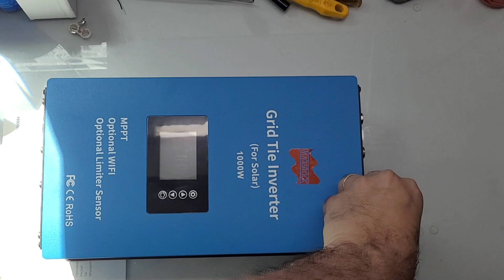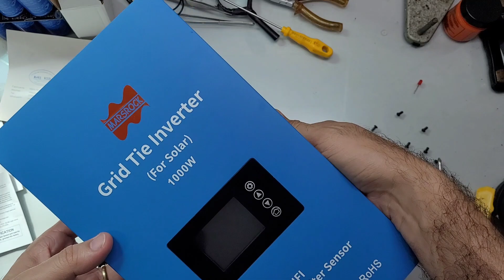Manutenção Preventiva do Inversor Azulzão - Grid Tie Limiter SUN-1000G2 - Energia solar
Como abrir e fazer manutenção do inversor Azulzão Grid Tie Limiter SUN-1000G2

4000/8000w LVYUAN 220v - Estoque BRASIL/CHINA
4000/8000w LVYUAN 110v - Estoque BRASIL/CHINA
3500/7000w LVYUAN 220v - (Entrada 12/24V)
3000/6000w LVYUAN 220v - (Entrada 24v ) BRASIL
2500/5000w LVYUAN 110v - (Entrada 12/24V) BRASIL
2000/4000w LVYUAN - Estoque BRASIL/CHINA
1500/3000w LVYUAN - Estoque BRASIL/CHINA
1000/2000w LVYUAN - Estoque BRASIL/CHINA